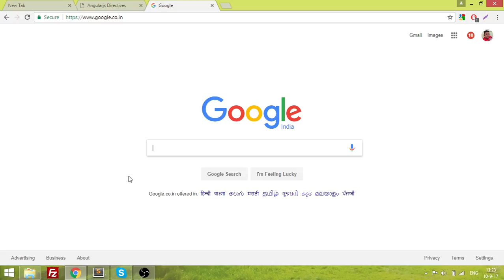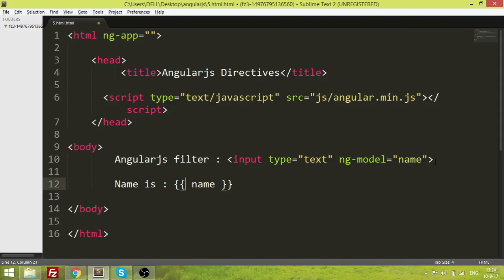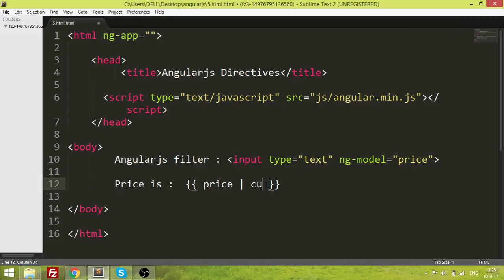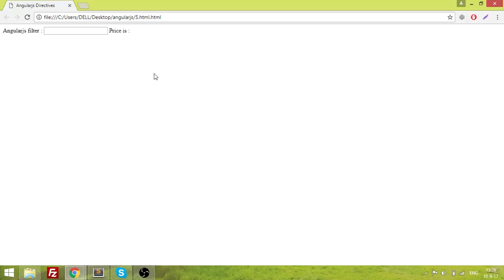how to use angularjs filters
AngularJS filters are used to format data displayed to the user. They can be applied in the view template using the {{ expression | filterName:parameter }} syntax. Filters can be applied to expressions, ng-repeat directives, ng-options directives, and more.

Here's a basic example of how to use a filter in an AngularJS application: